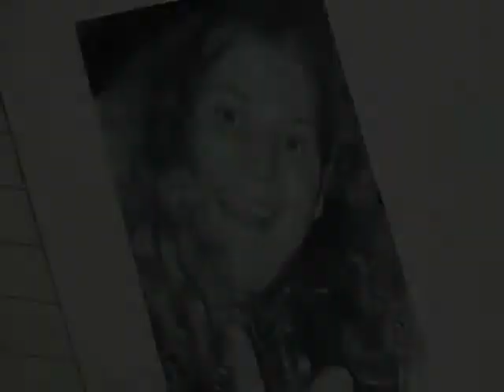Fly Away Canary Trailer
The trailer for our third film, Fly Away Canary.